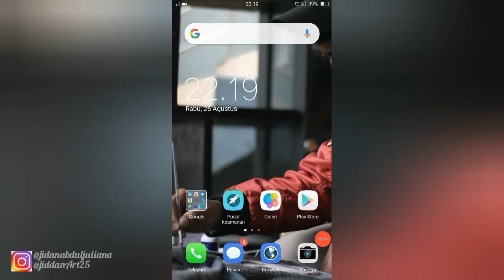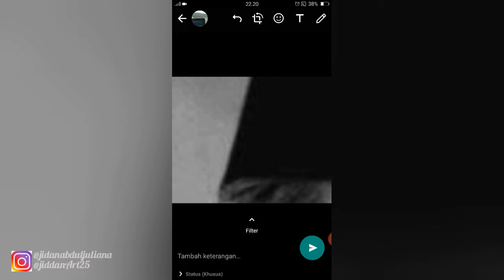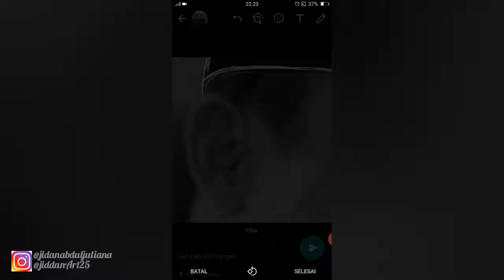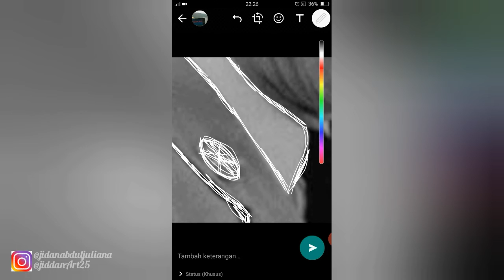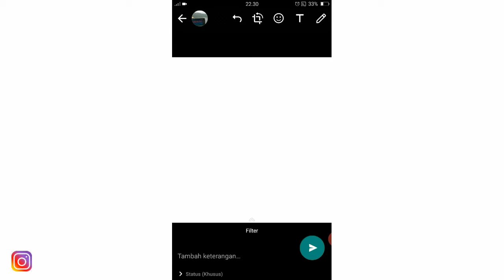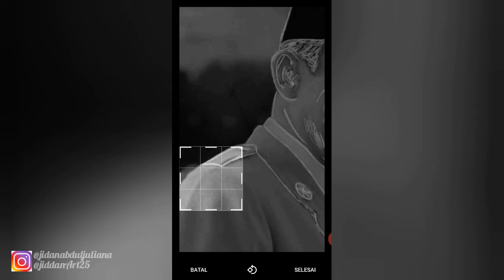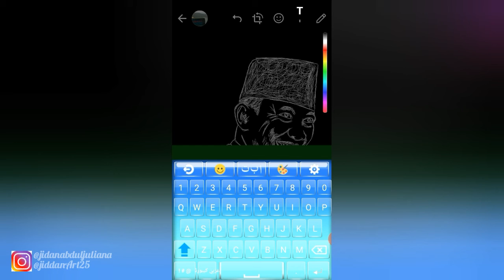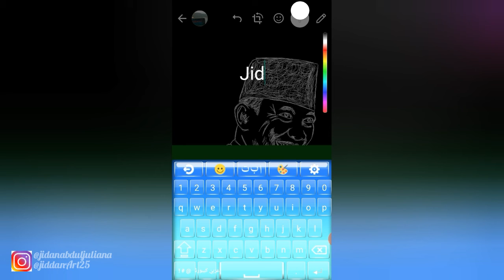Menggambar Ir. Soekarno di WhatsApp - spesial HUT RI ke 75 - Jiddan Art25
Assalamualaikum
sampurasun!!! merdeka merdeka merdeka!!
dirgahayu indonesiaku yang ke 75, semoga Indonesia lebih baik dan lebih maju, kali ini saya menggambar Ir. Soekarno tetapi dengan cara yang berbeda yaitu dengan menggunakan aplikasi WA, jadi tonton terus yaa, jan di skip sok sing jongjon.